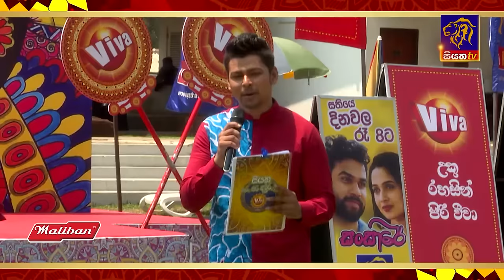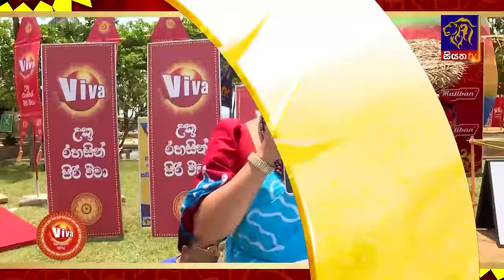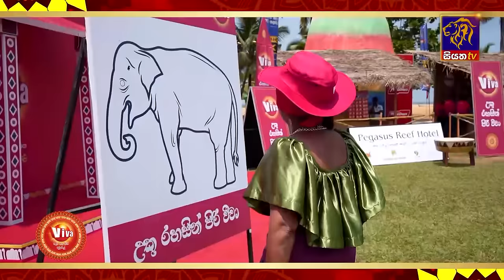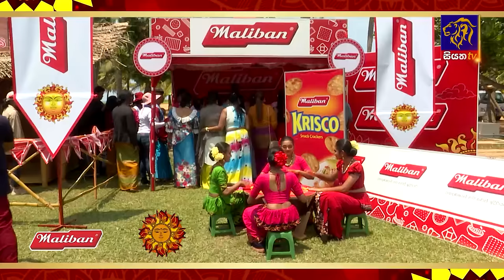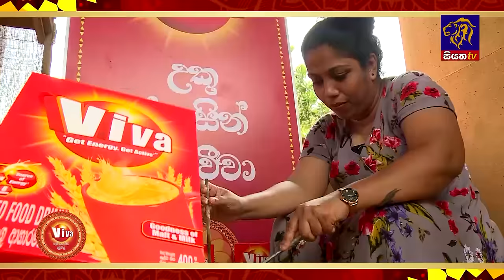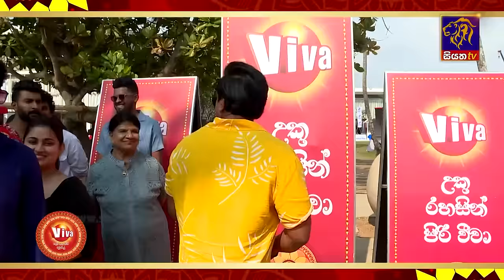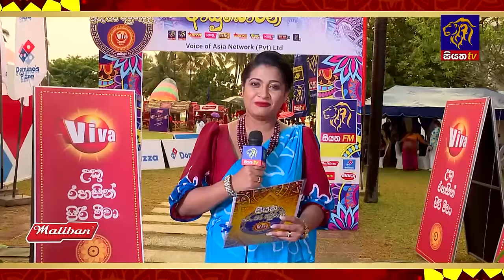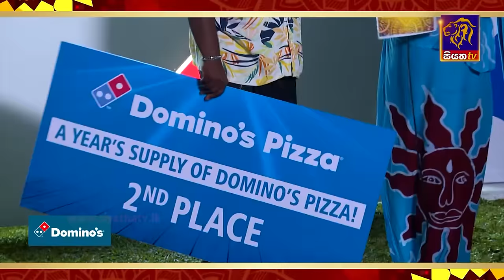Siyatha Tharu Piri Avurudda With Viva 2024 - සියත තරු පිරි අවුරුද්ද 2024 | Siyatha TV